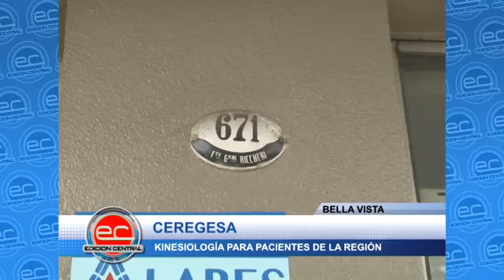Bella Vista - Centro CEREGESA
Ofrecen diferentes tratamientos kinesiológicos para pacientes de la región.